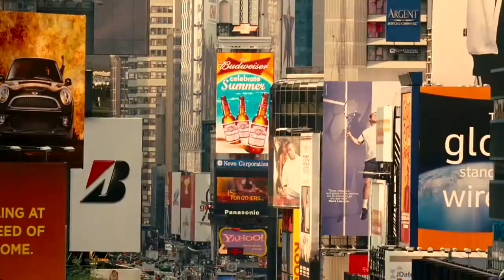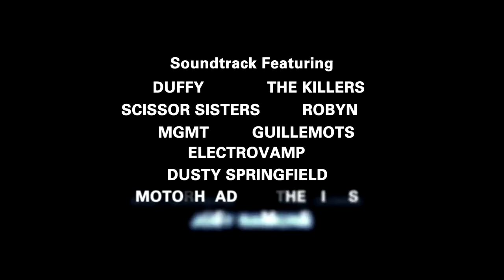How to Lose Friends & Alienate People (2008) Trailer | Simon Pegg | Kirsten Dunst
How to Lose Friends & Alienate People (2008)

A British writer struggles to fit in at a high-profile magazine in New York City.

Director: Robert B. Weide
Writers: Peter Straughan (screenplay), Toby Young (book)
Stars: Simon Pegg, Kirsten Dunst, Megan Fox